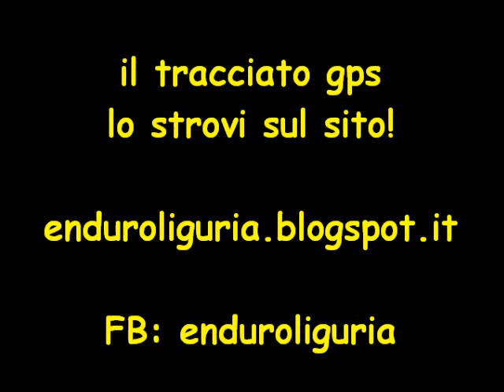Enduro liguria: Stella Corona - Pale eoliche di Naso di gatto yamaha dt-50